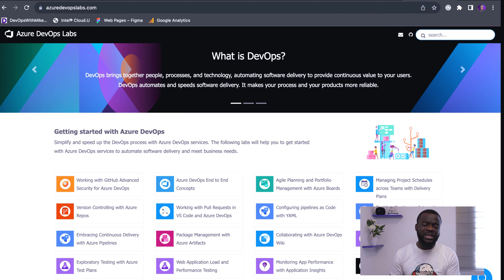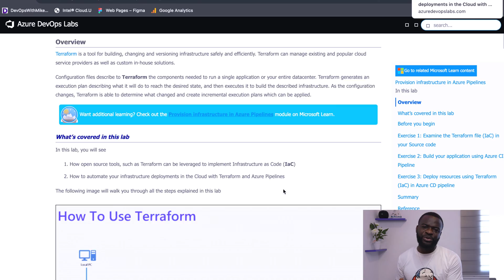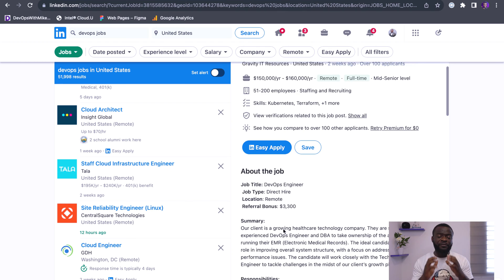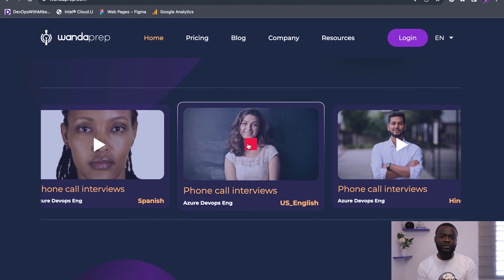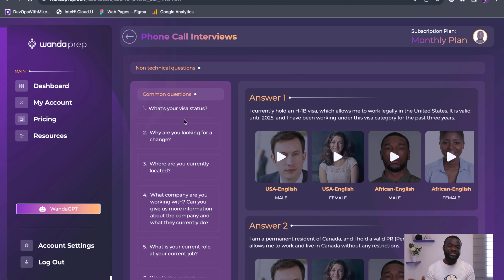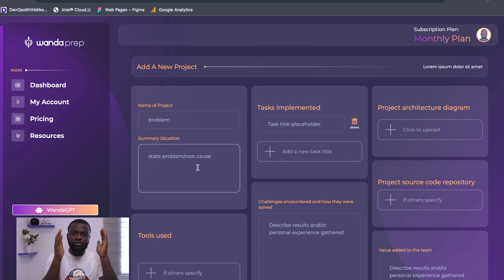Getting a DevOps job in 2025😜🤪✌🏾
👋 Hey DevOps Job Seekers! Are you ready to kickstart your career in the exciting field of DevOps in 2024? 🌐 Join me on an epic journey as I unveil the ultimate blueprint for landing a DevOps job, packed with insider tips and resources! ⏰🚀 Whether you're a beginner or looking to switch careers, this video is your golden ticket to success, broken down into key timeframes!
🔍 In this video, I guide you through a structured learning approach, revealing game-changing strategies and hands-on resources at every stage! 💻💡

🌟 Key Timeframes:
🔹 00:32- Have a broad DevOps knowledge
🔹 01:33 - Do a lot of hands-on exercises
🔹 02:44 - Analyze job descriptions
🔹05:19 - Do Interview practice
🔹 06:26 - Document your projects

Ready to transform your career in DevOps within the timeframe of this video? 🌈✨ Don't miss out on this opportunity to revolutionize your skills and secure your dream DevOps job, each step of the way! 💪🚀

🤝 Join our growing community of DevOps enthusiasts and share your journey in the comments below! Let's inspire and empower each other on this exciting career path! 🚀💬